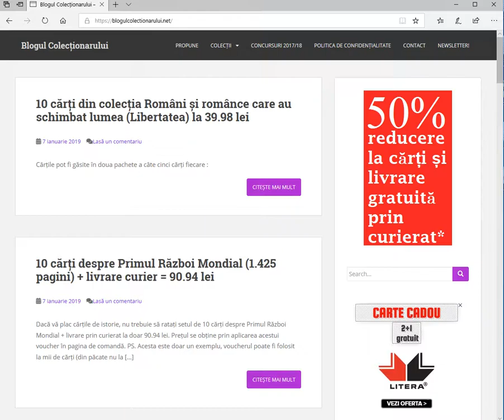extragere 7 ianuarie 2019